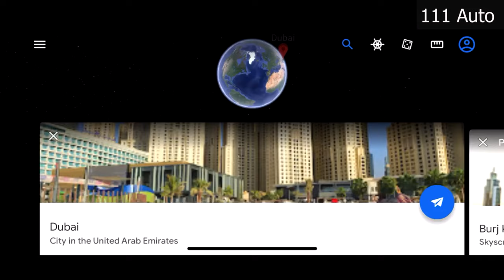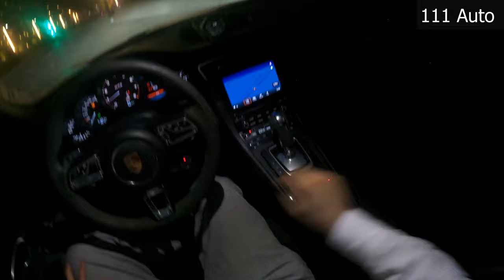Porsche 911 Carrera GTS Cabriolet - Pov Night Drive in Dubai by KMCARS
Porsche 911 Carrera GTS Cabriolet - Pov Night Drive in Dubai Kmcars
Porsche 911 Carrera GTS Cabriolet

In this Porsche 911 Carrera GTS Cabriolet review, we take a look at this beautiful car and drive it around Dubai in a quick Pov night drive.

If you're in Dubai and want to drive a really nice car, then this is the video for you! We take a quick look at the Porsche 911 Carrera GTS Cabriolet and drive it around Dubai in a Pov night drive!

This car is so beautiful and drives so smoothly that you'll never want to go back to driving a regular car again! We hope you enjoy this Porsche 911 Carrera GTS Cabriolet review as much as we did!

If you're in Dubai and you're in the mood for a beautiful drive, then you should definitely take a look at this Porsche 911 Carrera GTS Cabriolet – it's a real beauty!

In this video, I'm driving the car in Pov mode – so you can really get a sense for just how amazing it looks and drives. If you're in the market for a convertible that's sure to turn heads, then this is the car for you!

In this video, we take a look at the Porsche 911 Carrera GTS Cabriolet – a true sports car that packs a punch. We test drive the car in Dubai at Kmcars and see how it handles on the roads.

If you're in the market for a powerful sports car that can take you anywhere you want to go, then you need to check out the Porsche 911 Carrera GTS Cabriolet! This car is sure to make a statement – and your friends will definitely be jealous when you show them how awesome you are DRIVING!

FUEL TYPE
Gasoline

FUEL TANK
N/A

DOOR COUNT
2

DISPLACEMENT
3.0 L

ENGINE
6 Cyl

TRANSMISSION
Automatic

EMISSIONS SCORE
N/A